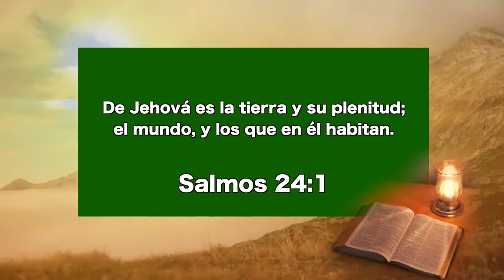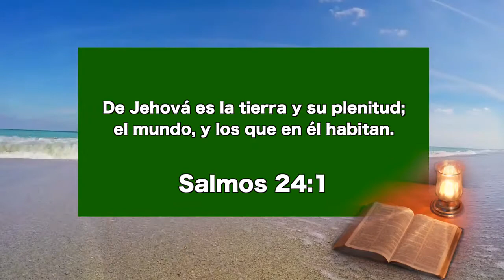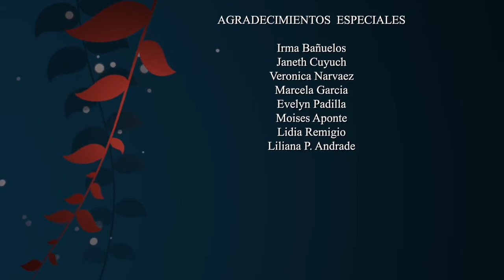Los pobres tienen derechos en el mundo de Dios, Nuestro Pan Cotidiano - 25 de agosto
EEE Network